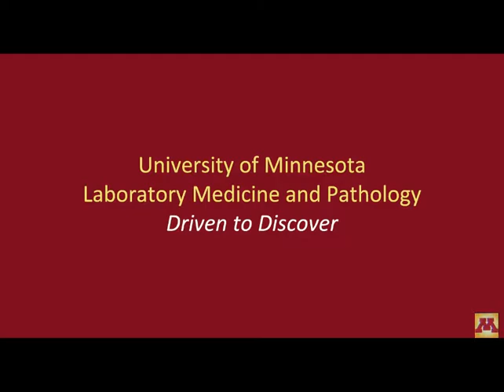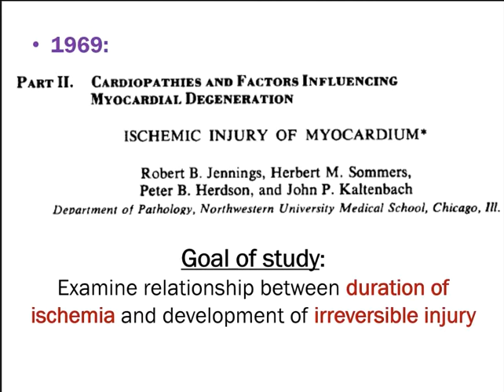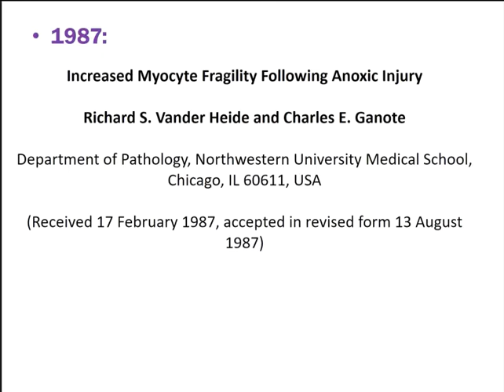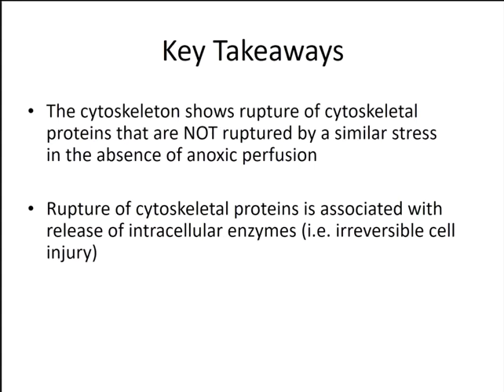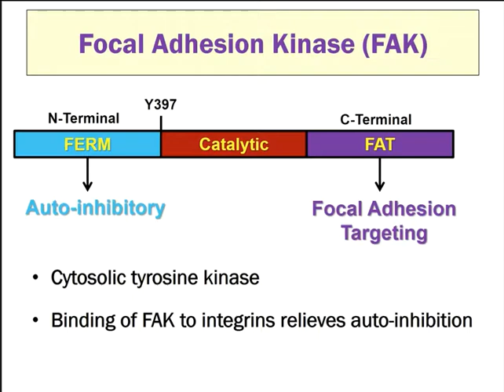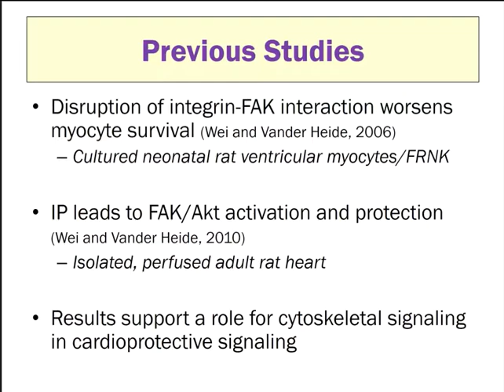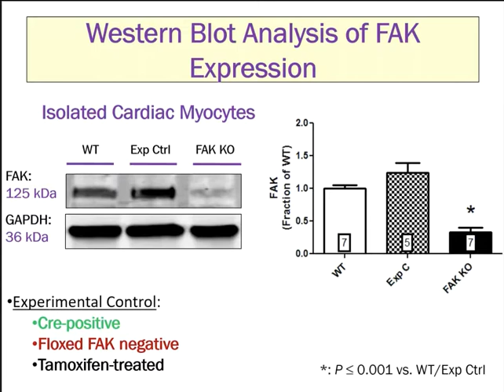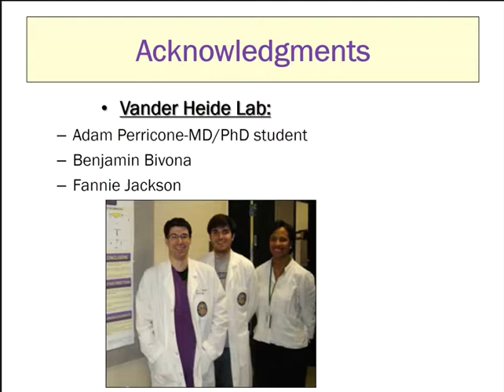LMP Grand Rounds RVanderHeide 16Oct2019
“The cardiac cytoskeleton:  Not just a bag of bones”

Richard S. Vander Heide, MD, PhD, MBA
Professor
LSU Health, School of Medicine